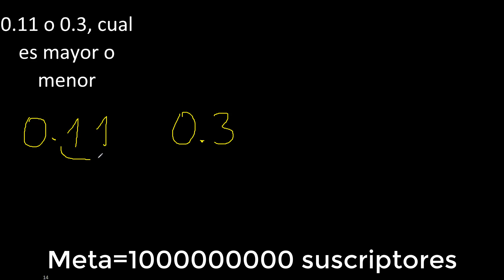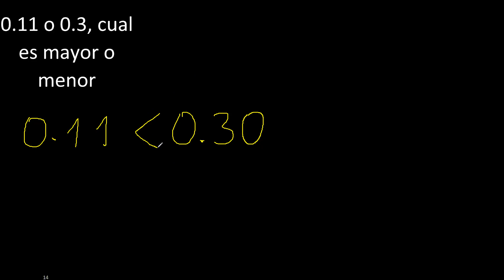0.11 o 0.3 , cual es mayor o menor , comparacion de decimales , coloca simbolo 0,11 y 0,3 :)